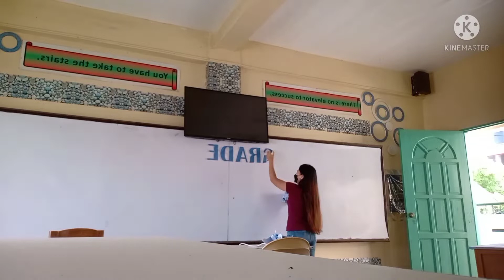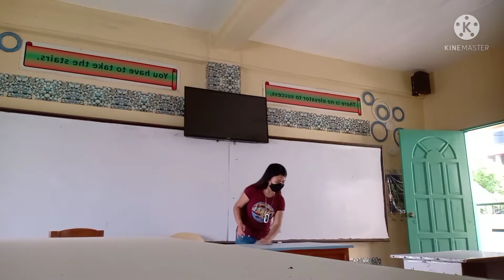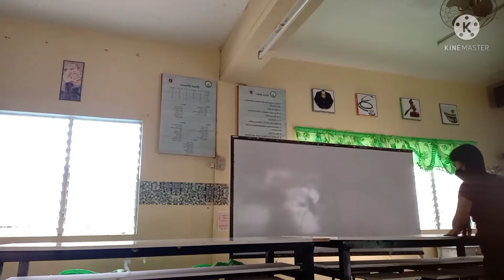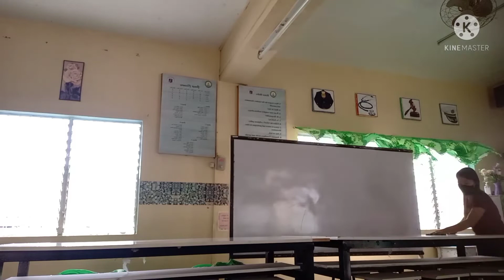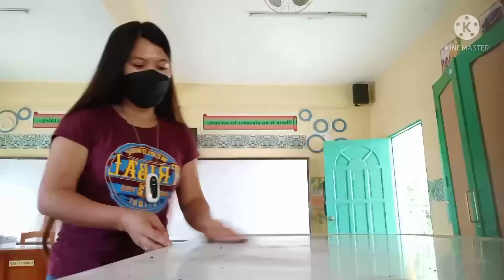Buhay Maestra during Pandemic Mag-isang naglilinis ng Classroom but it's all worth it^_^